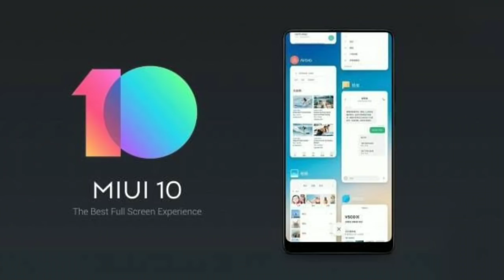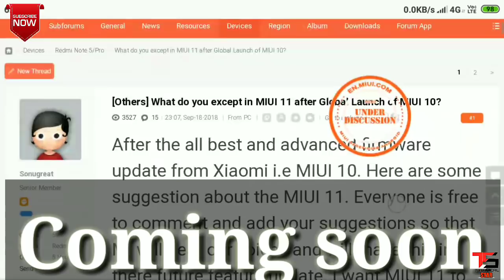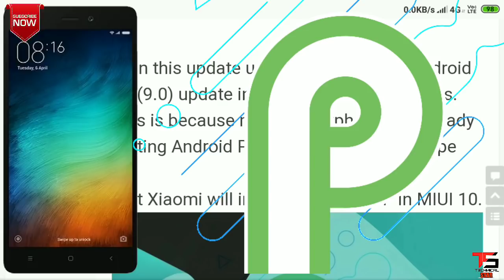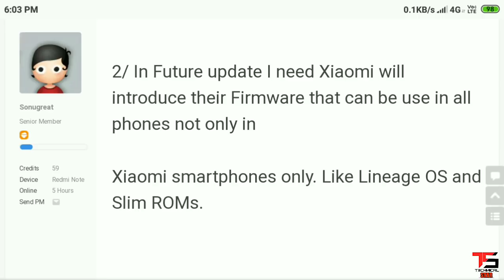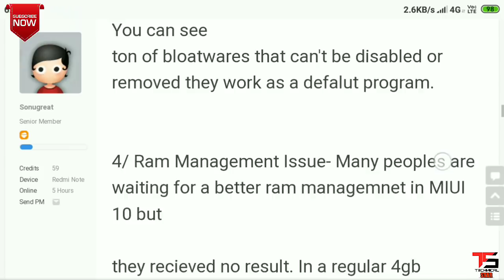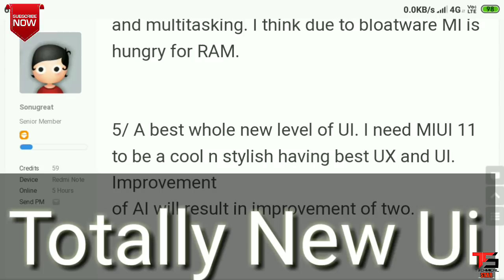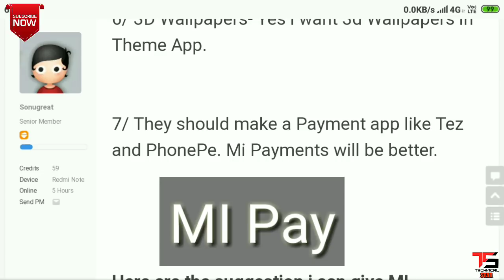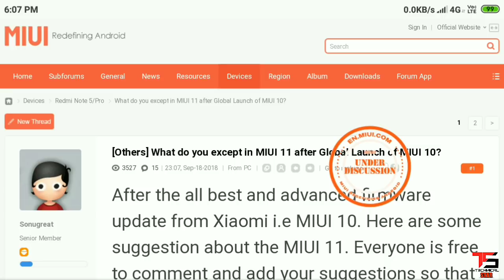Miui 11 Global Stable Update Release date in India||🔥Miui 11 Expect Feature||Supported Device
MIUI 11 Release date is 2019 June to July

MIUI 11 Features will come for All device

Xiaomi recently detailed the list of devices that will be compatible with MIUI 10, the next version of its forked Android user experience. The Chinese smartphone maker has confirmed that MIUI 10 based on Android Oreo will be pushed to up to 33 models across the Mi and Redmi series.

Now, the team behind MIUI has published an article today which details the design story behind the MIUI 10. Interestingly, the article also talks a bit about company’s approach with MIUI 11, which will arrive later next year. With the next version of MIUI, Xiaomi says it will primarily focus on evolution of the UI elements like it did this year. The team notes that the new MIUI 10 was initially conceived with smartphones supporting 16:9 aspect ratio displays in mind but was later redesigned for mobile displays that support taller 18:9 aspect ratio.

With MIUI 10, Xiaomi has designed the interface to take entire space of the taller displays and have even been adopted for devices that feature a notched display. Xiaomi’s MIUI is not the worst mobile interface but it fails to deliver on timely software updates. The MIUI 10 announced late in May is based on Android 8.0 Oreo and is expected to reach all Mi and Redmi smartphones by the end of this year

Thanks